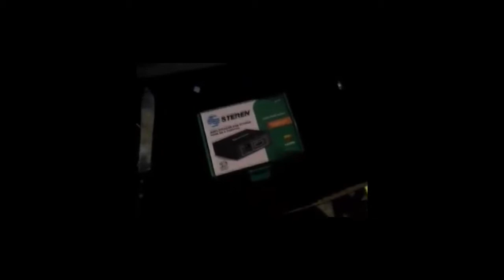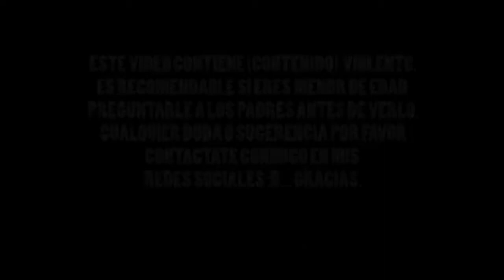POR FIN BATTLEFIELD 4 | Maicool949